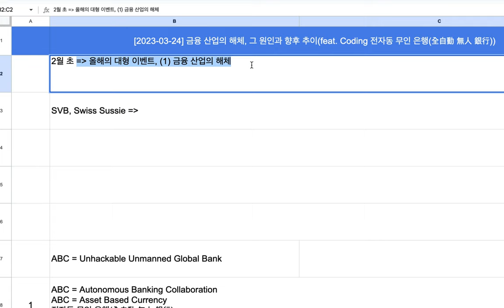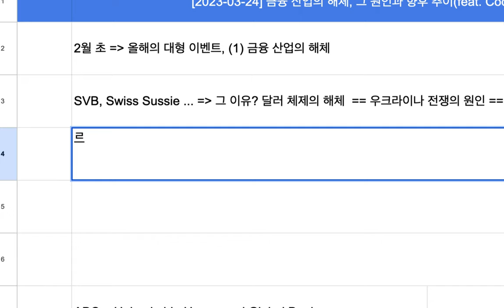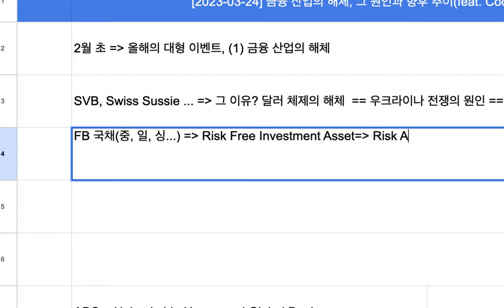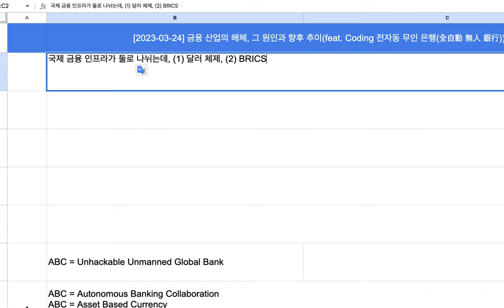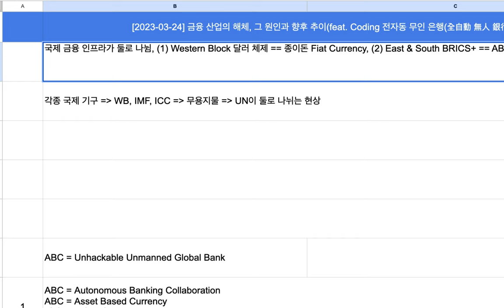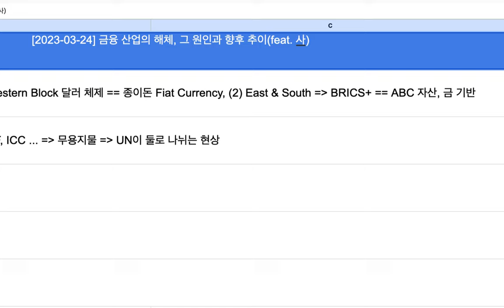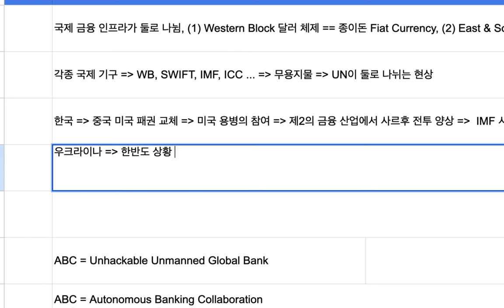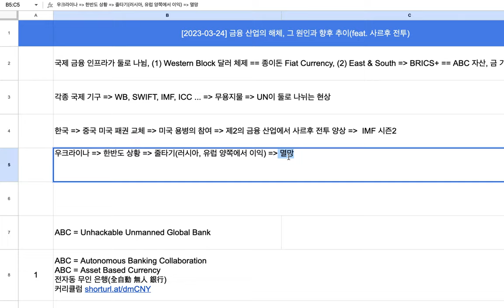[2023-03-24] 금융 산업의 해체, 그 원인과 향후 추이(feat. 사르후 전투)